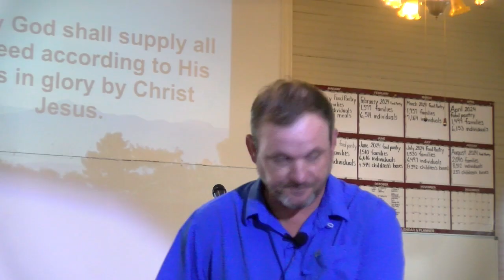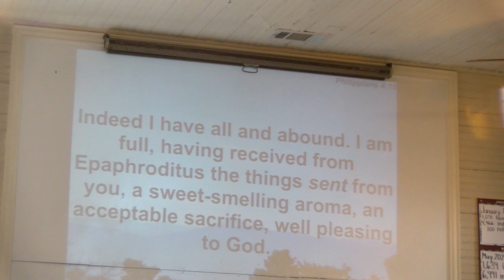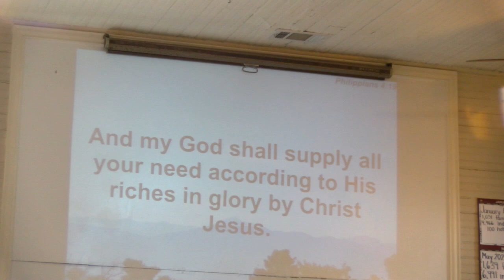God Magnifies His Word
The 138th Psalm tells us that God has magnified His Word above all His name. With personal testimony and children's message on the sweet aroma.